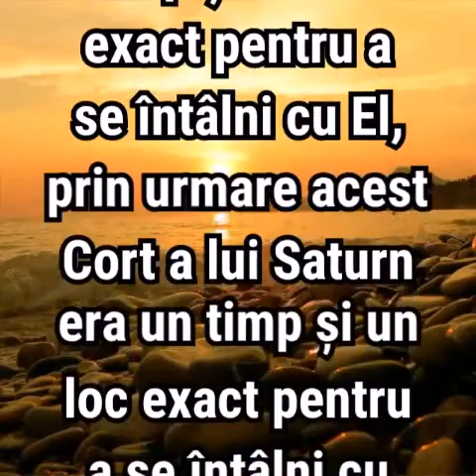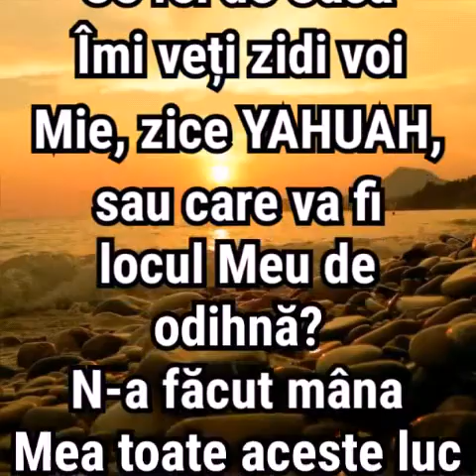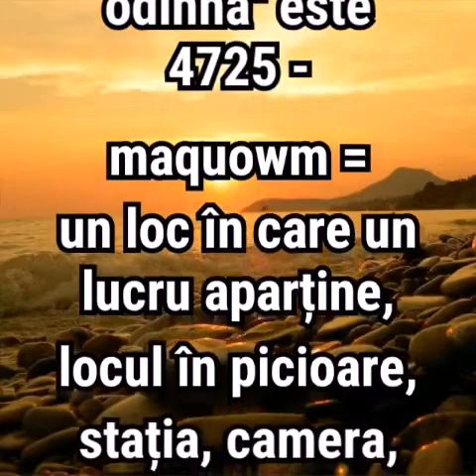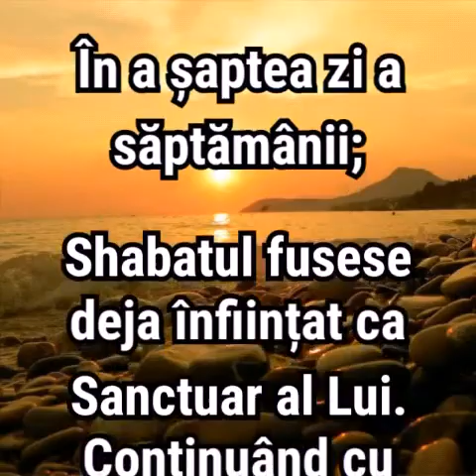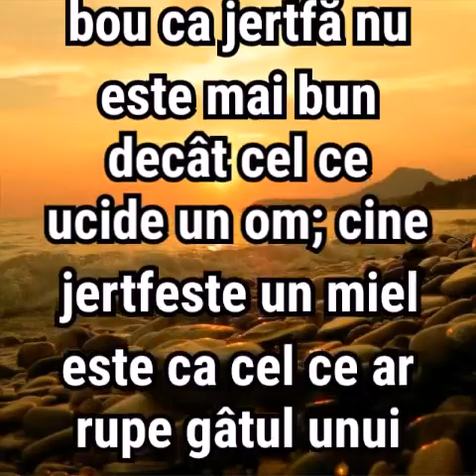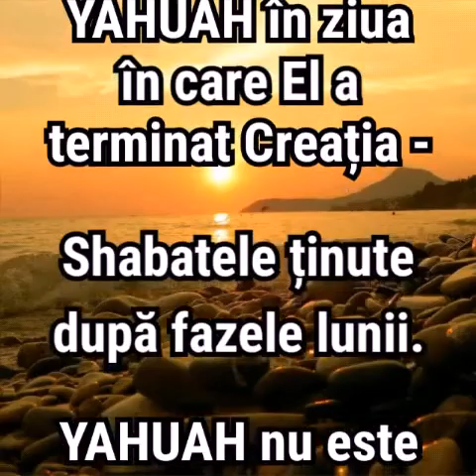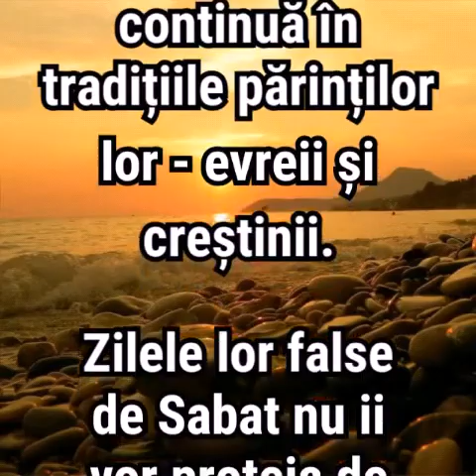11. CORTUL LUI SATURN/NIMROD